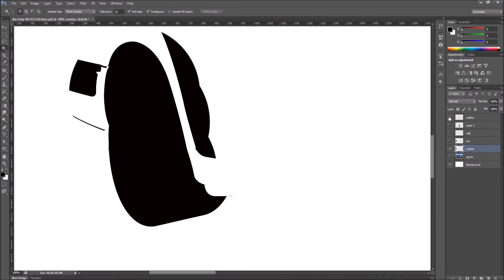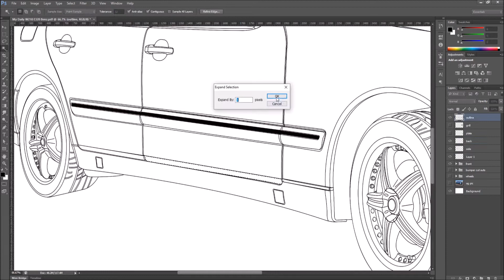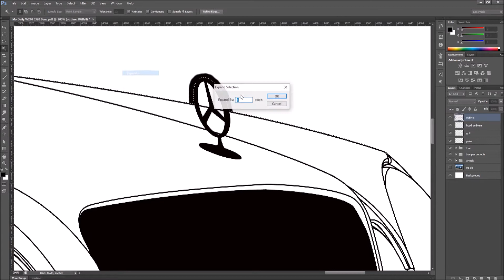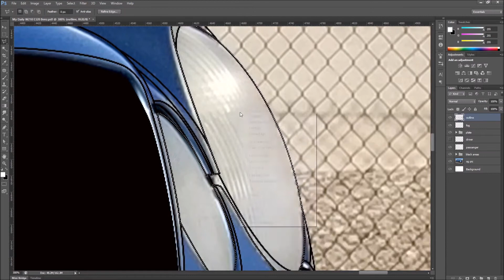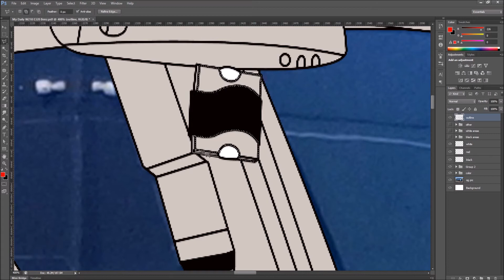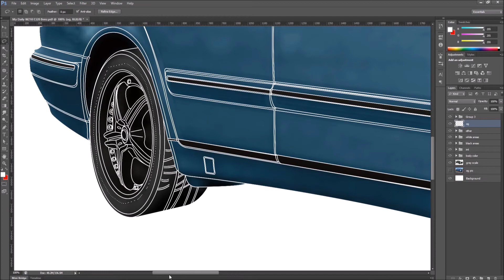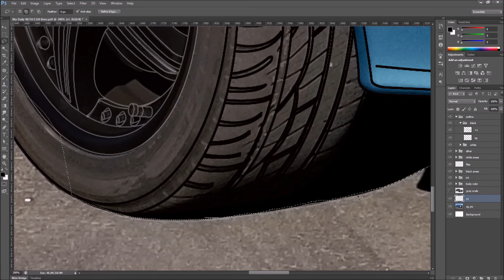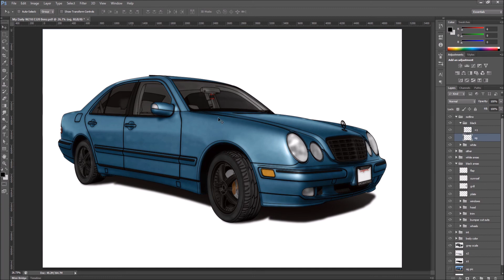Illustrating/coloring in the Mercedes Benz E320 W210 I use to own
Please sit back and enjoy watching as finish illustrating what use to be my daily driver Mercedes Benz W210 E320. No lie, that Wedgewood Blue Pearl with the chrome smoked out be havin me look back at her every time I walk away lol.